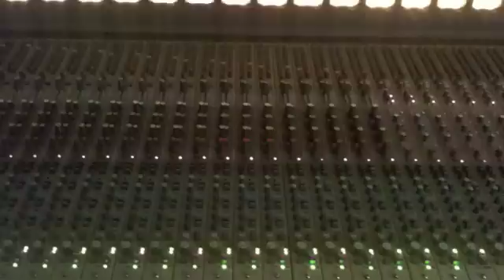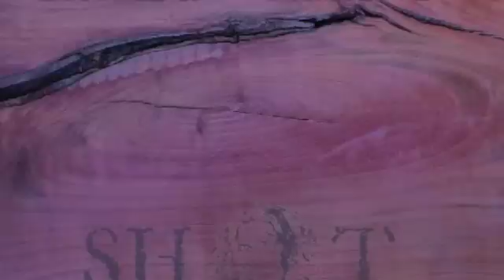Tessa Boomkamp - 'Shot', album trailer of female drummer/ vocalist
With Tessa Boomkamp (drums/vocals/guitars/harmonica/music/lyrics/production) and Edwin Evers, Michel van Schie, Bert Meulendijk, Jay Horns, Astrid Akse, Phaedra Kwant, Ferry van Leeuwen, Eric van de Bovenkamp, Jeroen Rietbergen, Jel Jongen, Ivar Vermeulen, Merlijn Verboom.
Artwork: Floortje Vriezema. Rebel Music Publishing.
A Rosemile Records production.